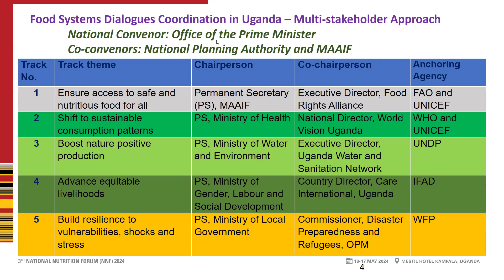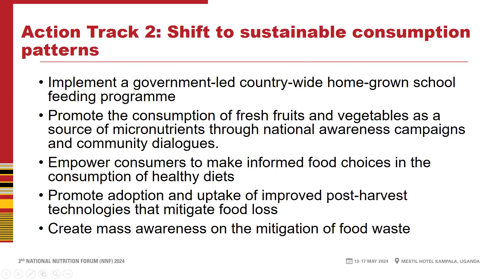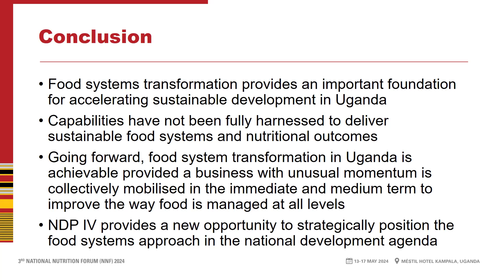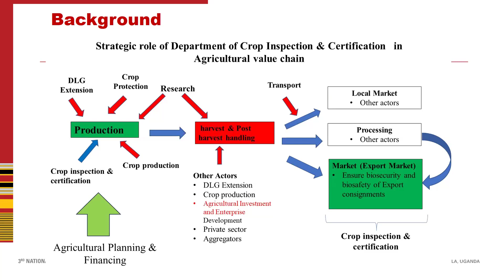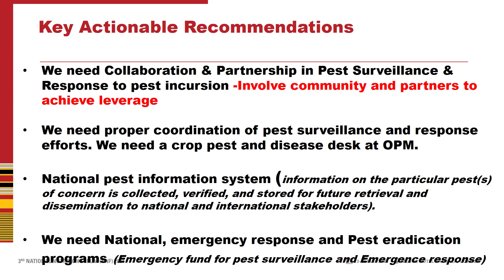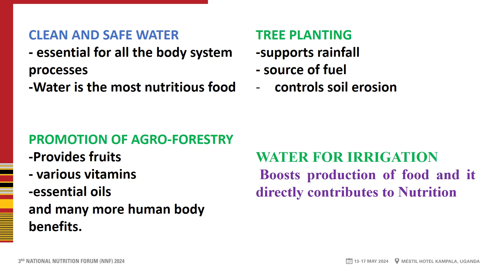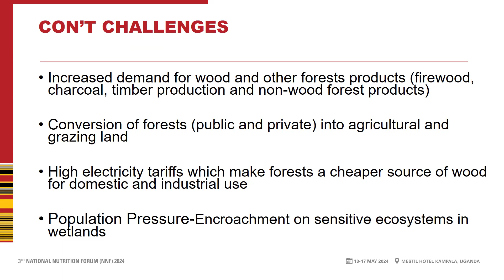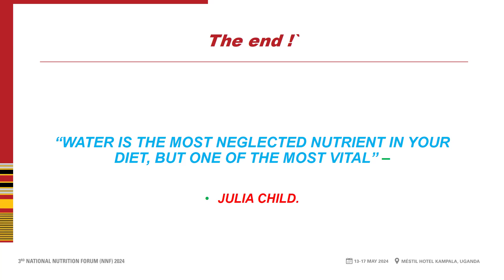3rd National Nutrition Forum 2024 Day 1 pt 1 of 2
3rd National Nutrition Forum 2024 Day 1 pt 1of 2